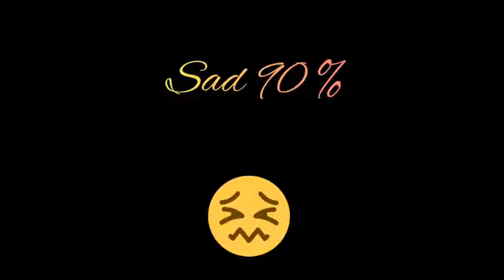T letter start girls character in tamil ❤️❤️❤️ | crazy life